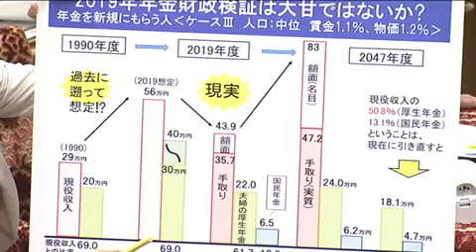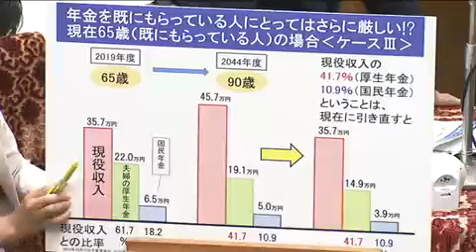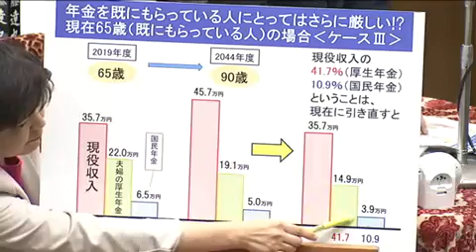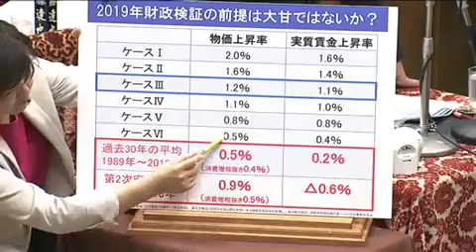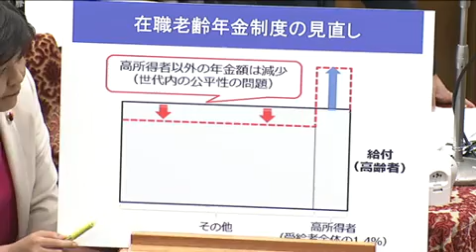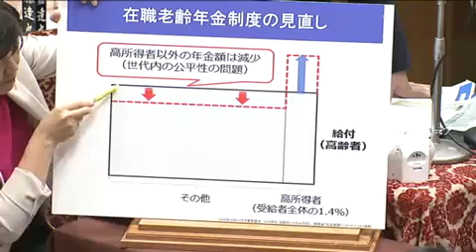「NHKかんぽ 年金問題」小川淳也10/11衆院・予算委員会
10/11衆院・予算委員会　小川淳也・立憲の質疑「NHKかんぽ　年金問題」など　安倍晋三らの答弁